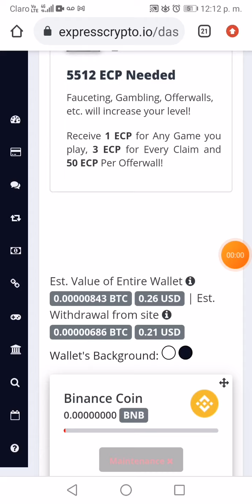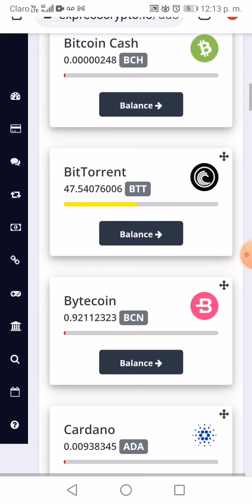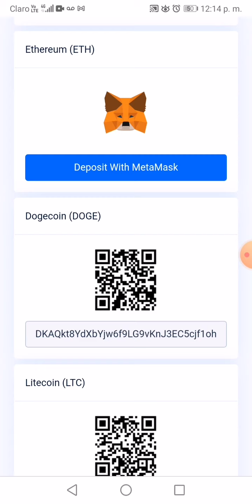ganemos cryptos micro Wallet expresscrypto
//Actualizacion v003
NO SOY YOU TUBE ETC, ESTA CANAL ES A FIN DE COMPARTIR LA INFORACION ESPERO SEA UTIL.
FAVOR COMPARTIR, DAR LIKE, ESCRIBIRSE, USAR MIS LINK Y GRACIAS
Poco y directo al grano.
/// Resumen  de link,
/// Informacion trading
/// Mineria

PAG PARA GANAR MICRO SOBRE TODO PTC, VIEW, EVITANDO ENCUENTAS Y JUEGOS QUE QUITAN TIEMPO.
BUSCANDO PAG QUE DEN COIN CON RETIROS PEQUEÑOS A FIN DE ACUMULAR

**CONSEJOS**
Configurar las micro wallet.
Minar Crypto, baratas
Usar el mismo correo ojala gmail.
Usar las pag con el cel, ya que es mas facil, manejas las ventanas emergentes.

** hay muchas mnas*** Pero con estas van a tener que hacer.